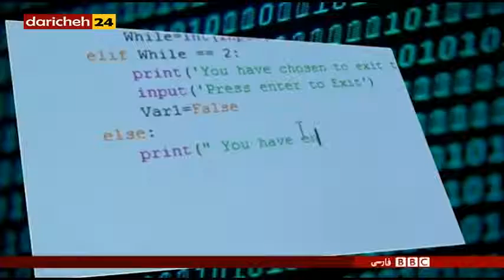اولین مدرسه یوتیوبی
یک شرکت انگلیسی ضمن راه اندازی یک کانال یوتیوبی، فیلم هایی را برای آموزش کودکان انگلیسی تولید و تحت عنوان مدرسه یوتیوبی منتشر کرده است.